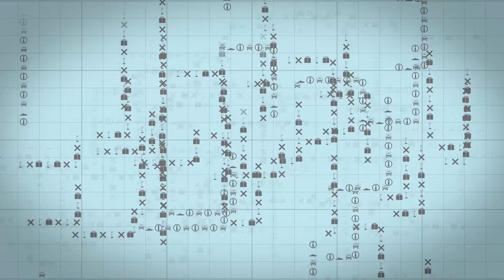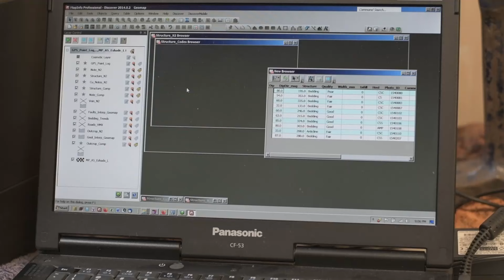So You Want To Study Geology?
A quick look at the kind of skills and aptitudes you will need if you want to take on a career as an exploration geologist.

This video is a free introductory segment from the online video training course Fieldcraft for Geologists.

Many thanks to the following creators of stock footage and artwork used to illustrate some of the concepts in this video:

Crime scene tape: Image by Gerd Altmann from Pixabay
Data stream: Video by Tomislav Jakupec from Pixabay
Einstein portrait: Image by janeb13 from Pixabay
Gold pour: Stock video by yuriialeinikov  MotionElements.com
Indiana Jones model: Image by Peggy und Marco Lachmann-Anke from Pixabay
Soldering: Video by Wojciech from Pexels
Library scene: Video by klimkin from Pixabay
Maths blackboard: Video by Pressmaster from Pexels
Numbers screen: Video by Pressmaster from Pexels
Sherlock Holmes silhouette: Image by mohamed Hassan from Pixabay
Silverware: Video by cottonbro from Pexels
Zinc roofing: Video by Md Amir Salmani from Pexels